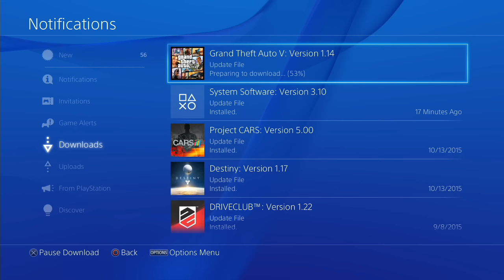GTA 5 Online - NEW LOWRIDER DLC DOWNLOADING NOW!!! ON PS4 & Xbox One (GTA Lowrider)